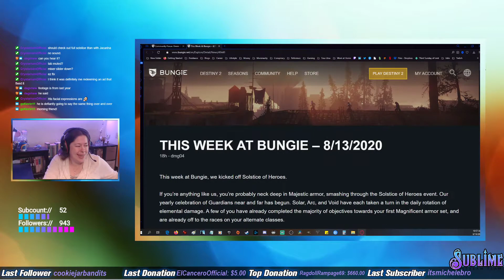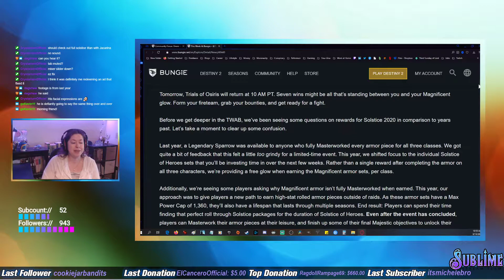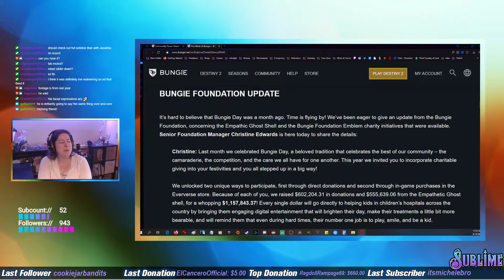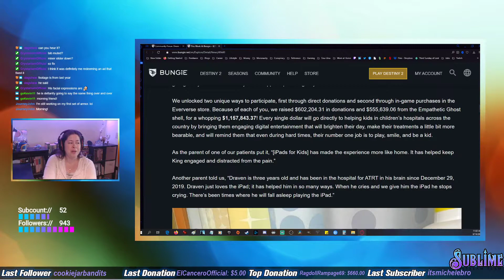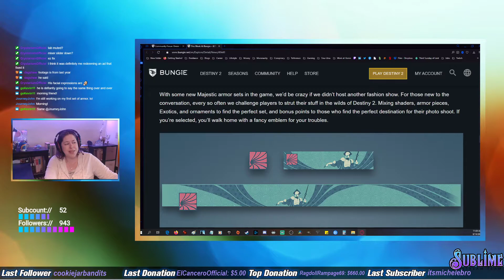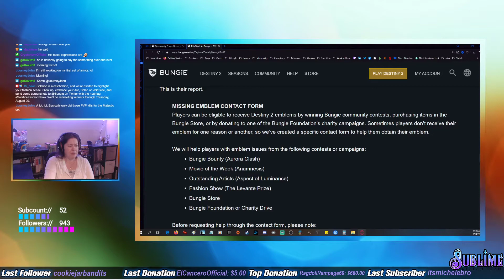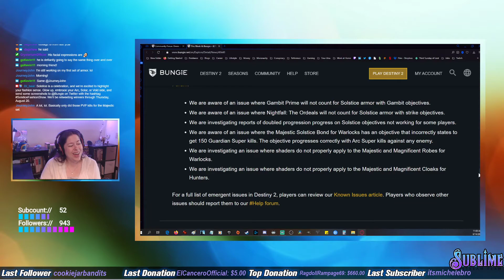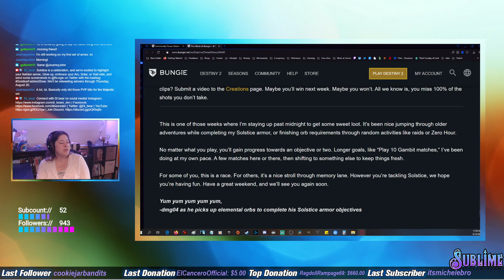This Week at Bungie TWAB | August 13, 2020 | Destiny 2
OUR COMMUNITY

USEFUL LINKS

If you find this video helpful, please help others find it by liking and sharing.